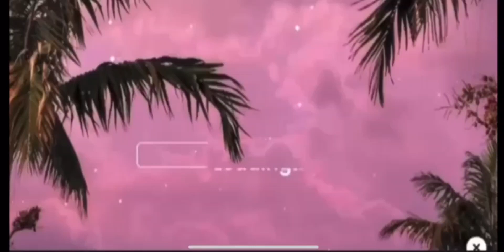Fun things to do in Durban with family